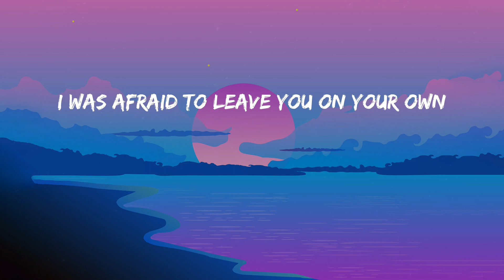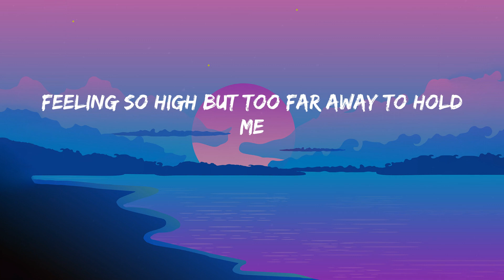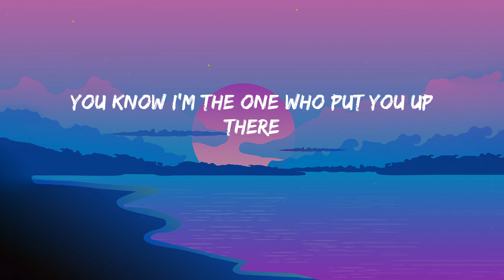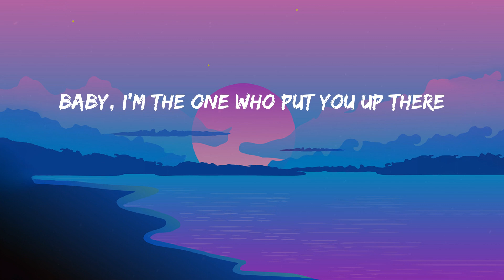Without Me - Halsey (Lyrics) David Kushner, Post Malone, Rema....